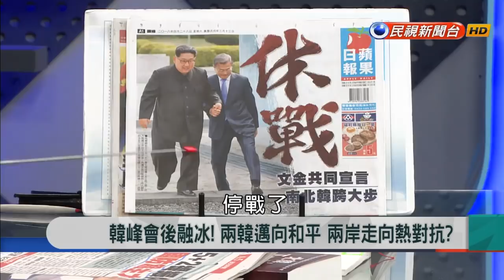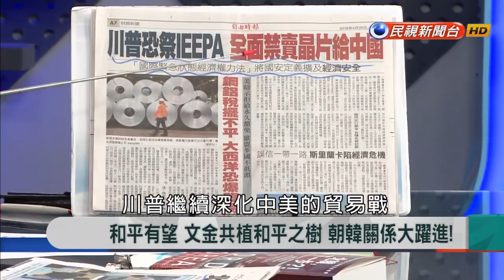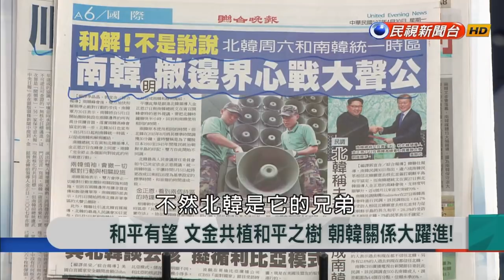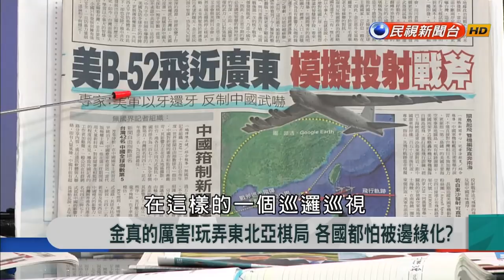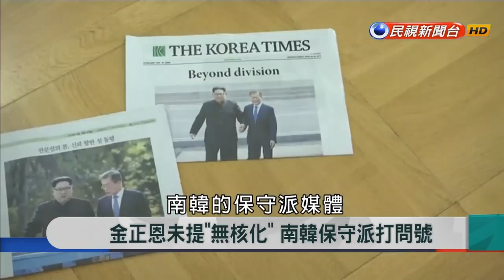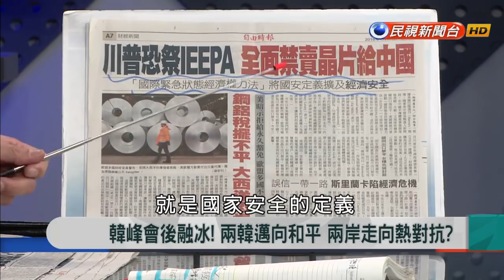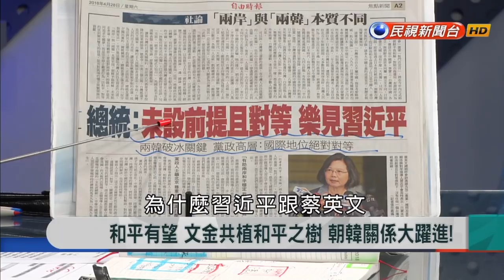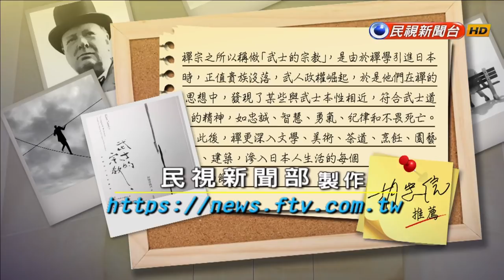2018.4.30【新聞大解讀】韓峰會後融冰! 兩韓邁向和平 兩岸走向熱對抗?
來賓名單：尤清、蔡明憲、張國城